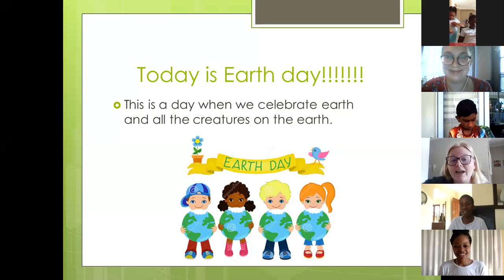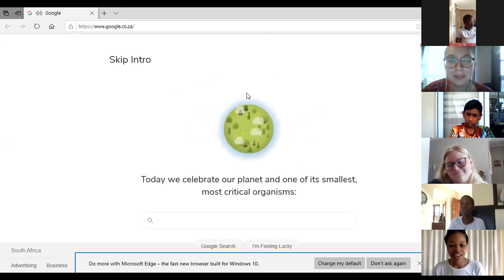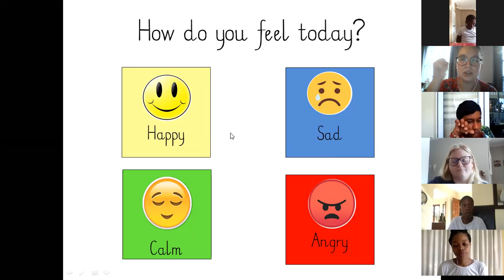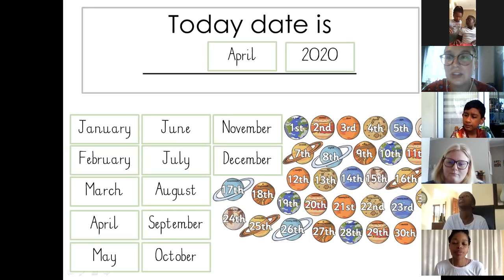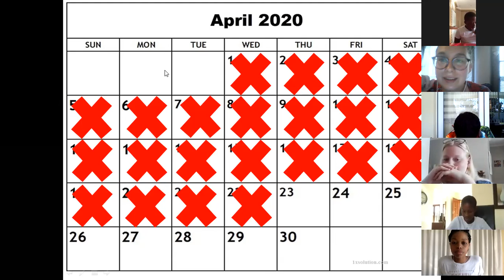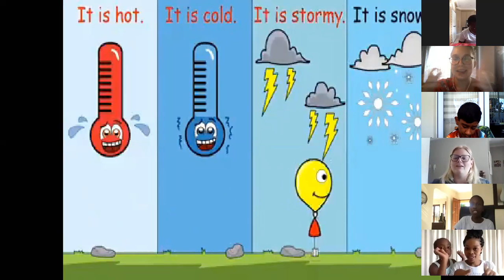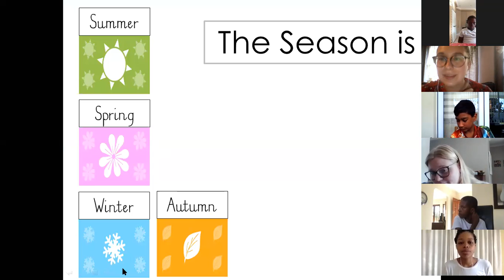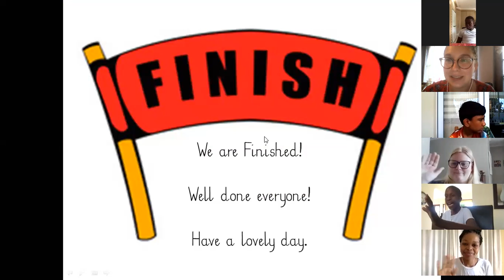Morning Ring Gold and Silver Class 22 April 2020